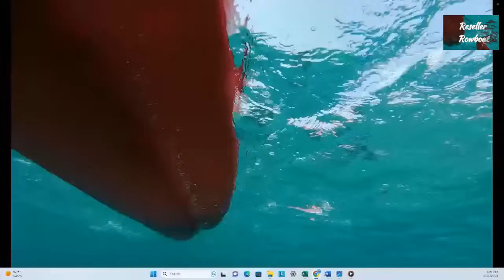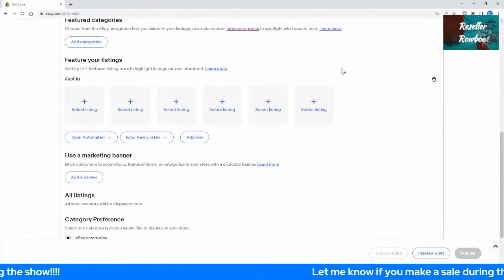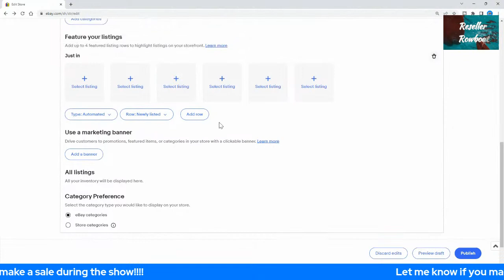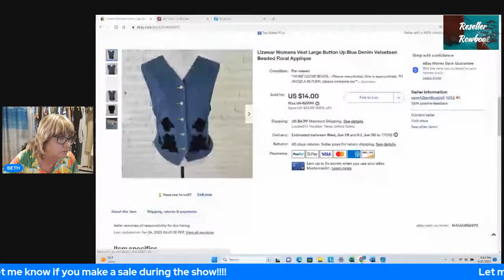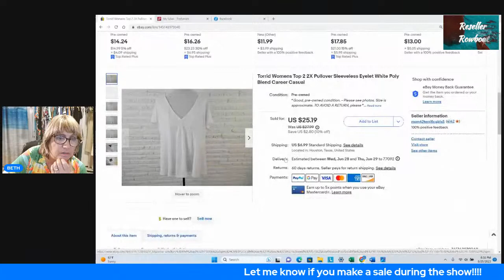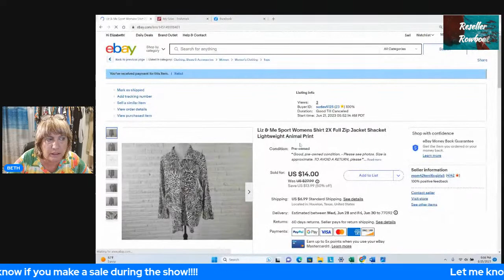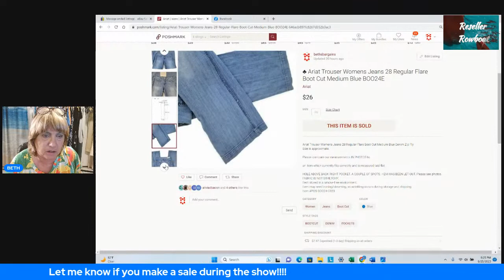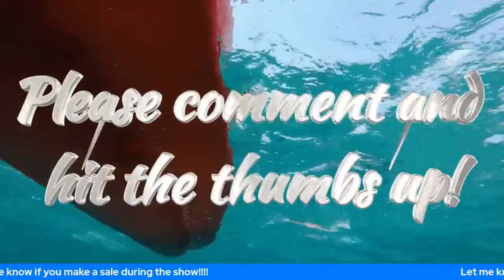MY EBAY EXPERMENT TO MAKE MORE SALES - SHIPPING SUNDAY LIVESTREAM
What I did on Friday to try to boost Ebay sales? Did it work? Would I do again? Please join me and see what sold over the weekend!
10 of Hearts Ebay store

Safer Hom SH502 Indoor Plug-In Fly Trap
Sturdy Number Cards for Clothing Sales & Photos
Dritz Dungaree Replacement Buttons
10”X14” PLASTIC INVENTORY BAGS
COZY BAND BLUETOOTH